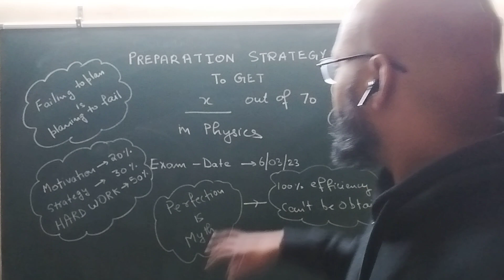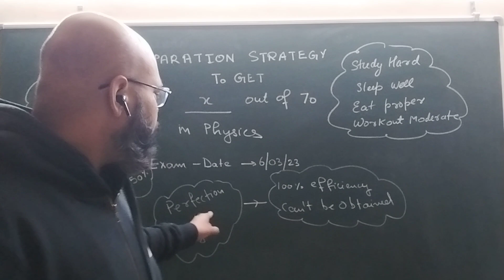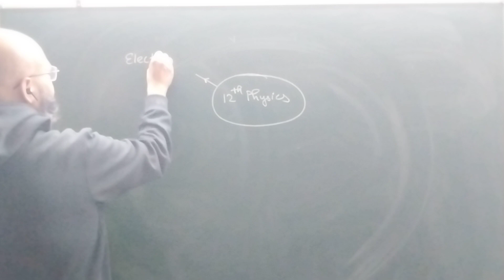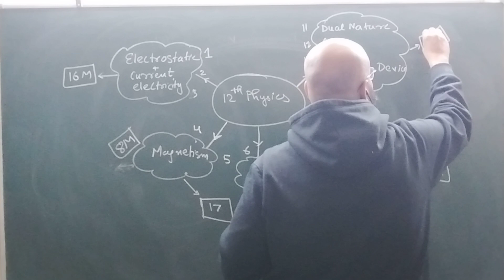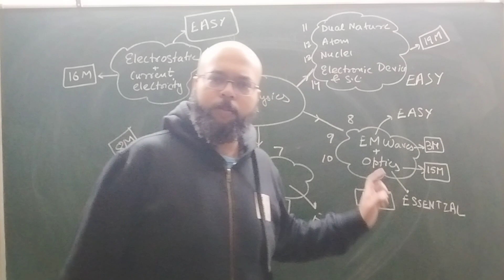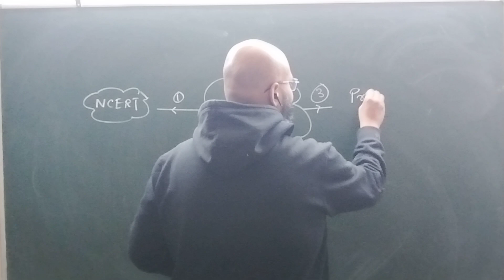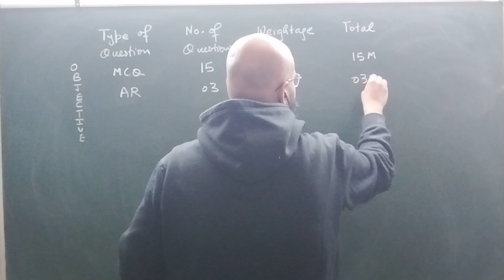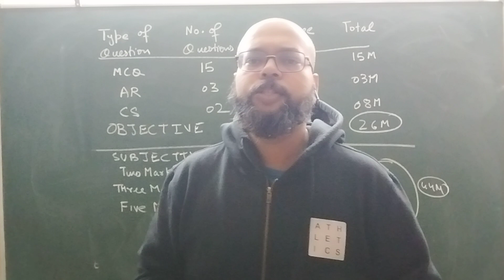HOW TO PREPARE FOR PHYSICS CLASS 12 CBSE EXAM !! 6MARCH 2023 !!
As the name implies, we here at Free Thinkers Education are here to educate you at no cost to you. The only thing that matters to us is that you do well enough in physics to move past your long-standing anxiety.

Keep Supporting!
Keep Sharing!